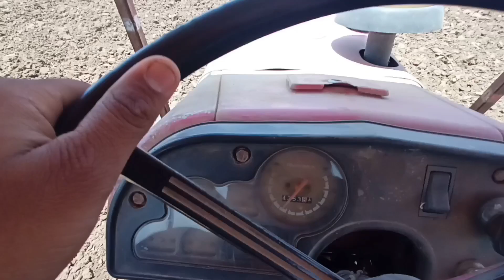New Crop Preparation Working Mahindra 575 Di With Cultivator